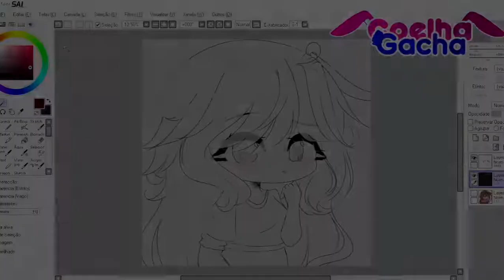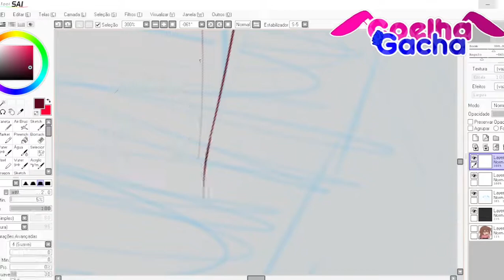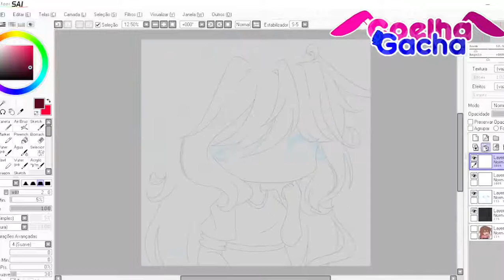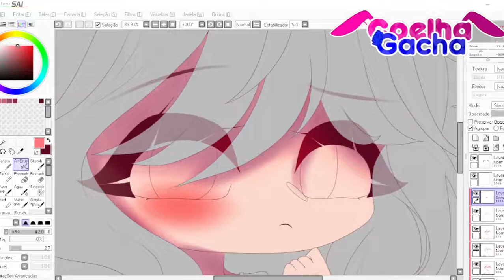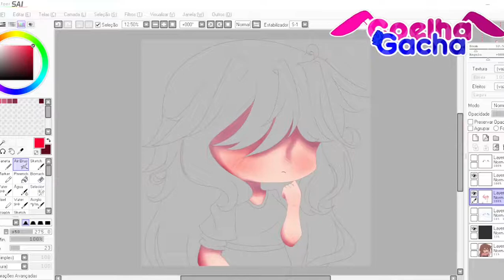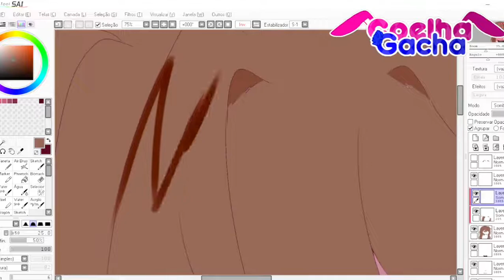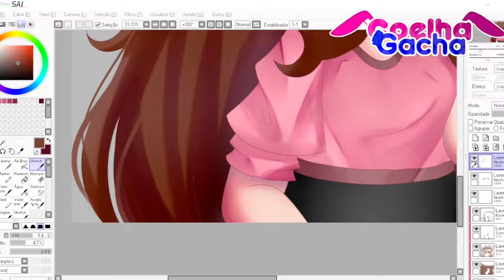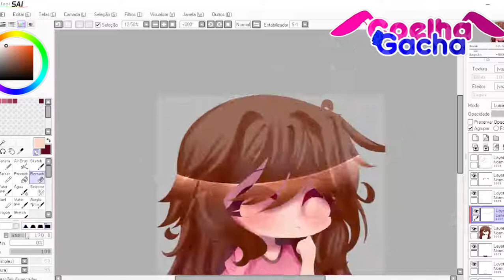【Speededit】GIFT FOR: @julinha ; //GC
︱         Bem Vindo(a)!             |

₊̣̇.ෆ˟̑̑[ Tempo:]˚̑̑˟̑ෆ.₊̣̇.
↳ [ 4 Horas ]
₊̣̇.ෆ˟̑̑[ Servidor Do Discord:]˚̑̑˟̑ෆ.₊̣̇.
₊̣̇.ෆ˟̑̑[ Parcerias:]˚̑̑˟̑ෆ.₊̣̇.
₊̣̇.ෆ˟̑̑[ Tags:]˚̑̑˟̑ෆ.₊̣̇.